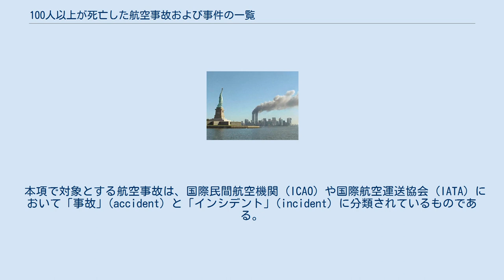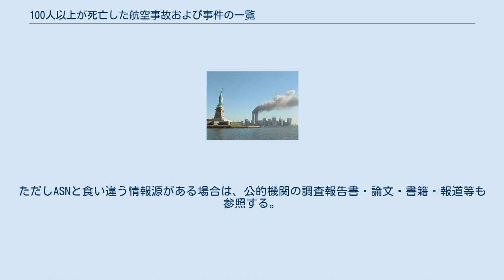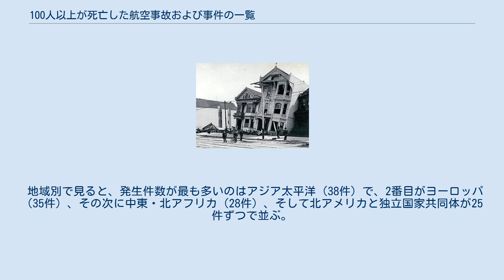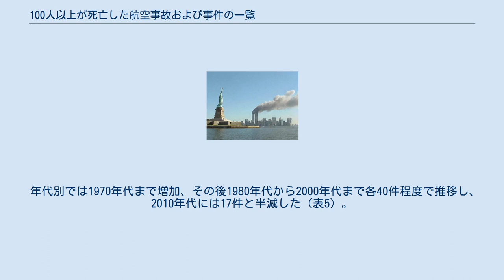100人以上が死亡した航空事故および事件の一覧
100人以上が死亡した航空事故および事件の一覧（100にんいじょうがしぼうしたこうくうじこおよびじけんのいちらん）は、一度に100人以上が亡くなった航空事故および事件を一覧にしたものである。
対象となる航空便は、民間旅客便、貨物便、一般航空便、および第二次世界大戦後の軍用機による航空輸送便である。
航空事故に加えて、ハイジャックやテロなどの犯罪に巻き込まれた事件、あるいは撃墜などの軍事行動に巻き込まれた事件も対象とする。
空中衝突や地上衝突も含む。
 本項では、アビエーション・セーフティー・ネットワークが提供するデータベースから、これらの条件を満たした事故・事件を一覧とする。
この一覧に収載された情報に基づくと、2020年10月現在までに、100人以上の死者を伴う事故と事件は合わせて203件発生し、218機の航空機が関わり、推定で約3万4千人が死亡している。
 1903年12月17日、ライト兄弟が人類初となる動力飛行に成功した。
動力飛行による史上初の死亡事故が発生したのは、それから約5年後である。
1908年9月17日、アメリカのバージニア州アーリントンで、オーヴィル・ライトが操縦するライト「モデルA」がデモンストレーション飛行中に墜落し、同乗していたトーマス・セルフリッジが死亡したのである。
 操縦者が死亡した最初の事故は1909年7月7日に発生し、フランスの航空家であるウジェーヌ・ルフェーブルが亡くなった。
空中衝突による最初の死亡事故は1912年6月19日にフランスのドゥエーで発生し、双方のパイロットが亡くなった。
これら黎明期の先駆者たちの死以来、航空機が大きくなり収容力が増すにつれ、航空事故の規模も大きくなった。
 一度に100人以上が死亡した最初の航空事故は、1953年6月18日に発生した立川基地グローブマスター機墜落事故とされる。
 この事故では、アメリカ空軍のC-124輸送機が日本の立川飛行場を離陸後まもなく墜落し、129人が死亡した。
 民間航空史上で初めて100人以上の死者を出した航空事故は、グランドキャニオン空中衝突事故とされる。
1956年6月30日、トランス・ワールド航空のロッキード・コンステレーションとユナイテッド航空のダグラスDC-7がグランド・キャニオン国立公園の上空で空中衝突し、両機の乗客乗員128人全員が死亡した。
 史上最も多くの死者を伴った事故は1977年に発生したテネリフェ空港ジャンボ機衝突事故である。
この事故ではパンアメリカン航空とKLMオランダ航空のボーイング747同士が滑走路で衝突して計583人が亡くなった。
単独の航空機による事故として最大の死者数を出したのは1985年に発生した日本航空123便墜落事故である。
計524人が搭乗したボーイング747が墜落して520人が死亡した。
空中衝突により最大の死者が発生したのは1996年に発生したニューデリー空中衝突事故である。
ニューデリー近郊でサウジアラビア航空のボーイング747とカザフスタン航空のイリューシンIl-76が衝突し、両機の搭乗者全員となる349人が死亡した。
2001年9月11日に発生したアメリカ同時多発テロ事件では、ワールドトレードセンターに旅客機2機が衝突し、乗客乗員157人全員が亡くなっただけでなく地上でも多くの人が巻き込まれ、総計約2,500人が犠牲になったと推定されている。
 2019年にボーイングが発表したレポートでは、1959年から2018年までに商業飛行中のジェット機による事故は2,030件発生しており、そのうち632件が死亡事故で、搭乗者の死亡数は32,777人、地上あるいは非商業飛行で巻き込まれた死亡数は1,340人である。
 2020年10月現在までに、100人以上の死者を伴う事故と事件は合わせて203件発生し、関わった航空機は合わせて218機で、推定で約3万4千人が死亡した。
さらに200人以上、300人以上、500人以上が死亡したのは、それぞれ34件、8件、4件である。
事故と事件（定義は#類別節参照）の内訳は、事故183件、事件20件である。
事故には196機が関わり28,167人が死亡した。
事件には22機が巻き込まれ、推定でおよそ5,945人が死亡した。
 本リストで収載するのは、1度に100人以上が亡くなった航空事故および事件である。
 本項で対象とする航空事故は、国際民間航空機関 (ICAO) や国際航空運送協会 (IATA) ...